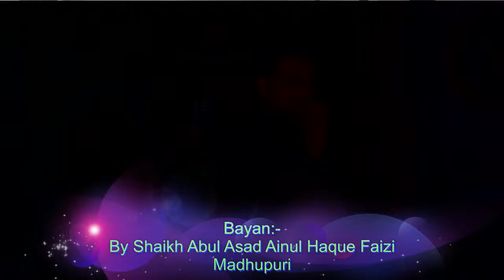Hamne kiya paya kiya khoya by Abul Asad Ainul Haque Faizi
Tawheed TV Rampur